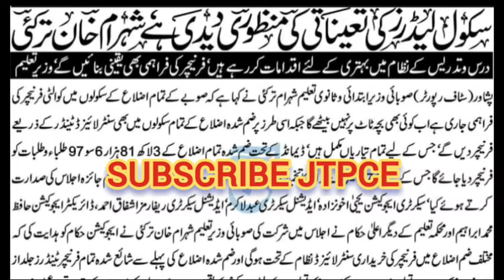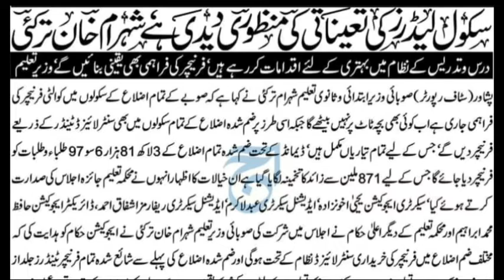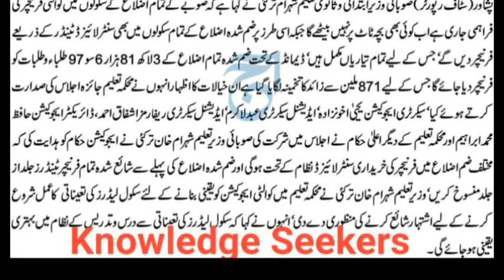School Leader Khyber Pakhtunkhwa Appointment Will be Made Soon/Khyber Pakhtunkhwa Education Deprtmnt